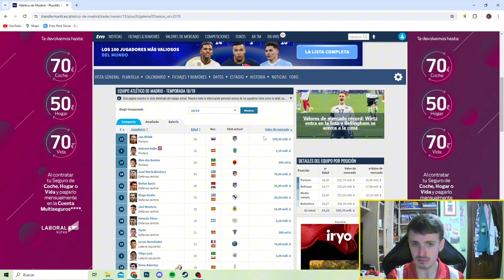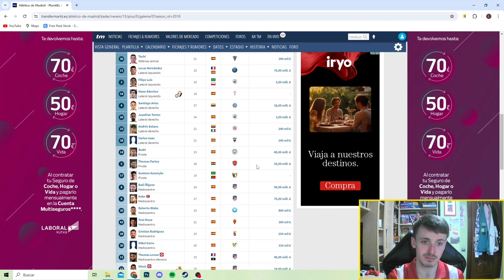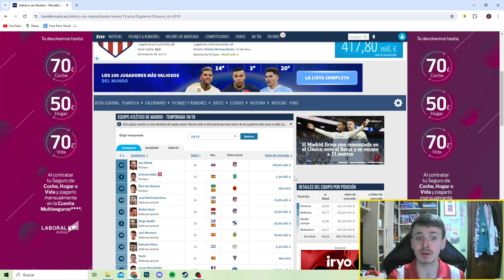La PREOCUPANTE DEVALUACIÓN del ATLÉTICO DE MADRID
El Atlético de Madrid a lo largo de las últimas temporadas ha sufrido una gigante devaluación en su plantilla. Muchos son los motivos; Envejecimiento y bajada de rendimiento de futbolistas clave, fichajes de futbolistas mayores, incapacidad para fichar talento joven…

Vamos a repasar las plantillas del Atleti desde la temporada 18/19 hasta la actualidad para ver como el valor de la misma ha ido disminuyendo considerablemente temporada tras temporada.